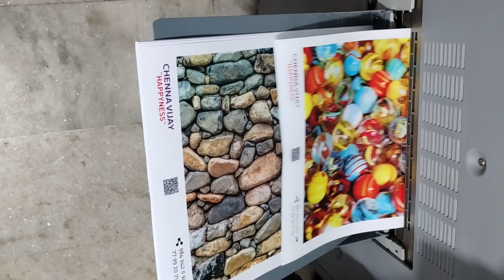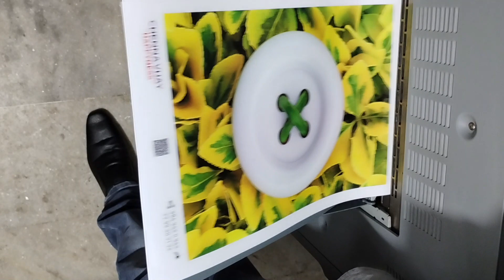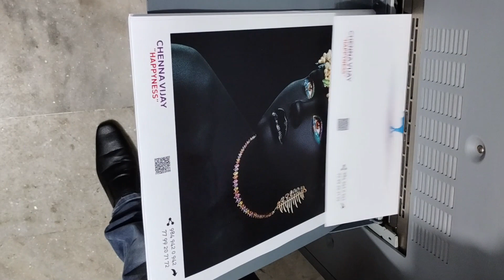KONICA BIZHUB PRO C6500 !!! "WHAT YOU SEE IS WHAT YOU GET" - PRINTING !!!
DIGITAL PRESS -  G7- CALIBRATION !!!
EARN PROFITS - SUPER PROFITS !!!
PICTURE PERFECT QUALITY !!!
"WHAT YOU SEE IS WHAT YOU GET" -  PRINTING !!!
G7 -CALIBRATION,COLOR PROFILES & PICTURE PERFECT QUALITY !
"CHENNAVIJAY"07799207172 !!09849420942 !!